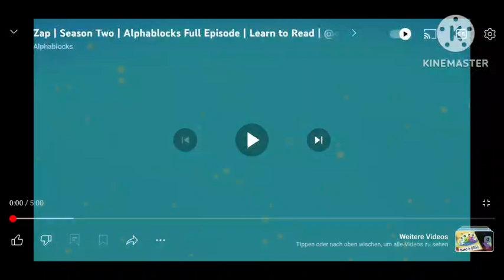Alphablocks Zap dumbly dubbed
Credits:
Alphablocks
BlueZoo
CBeebies